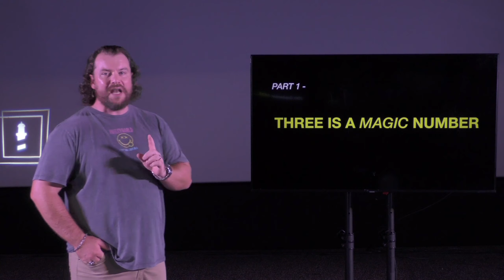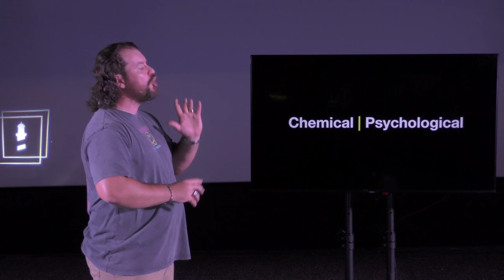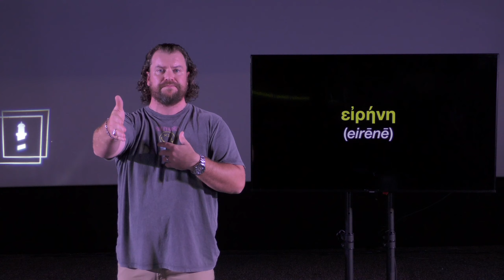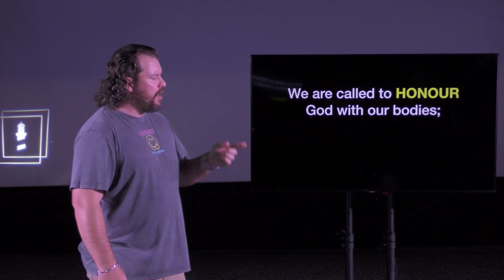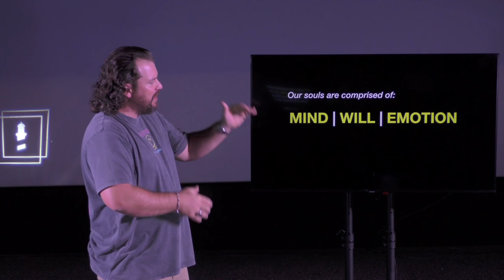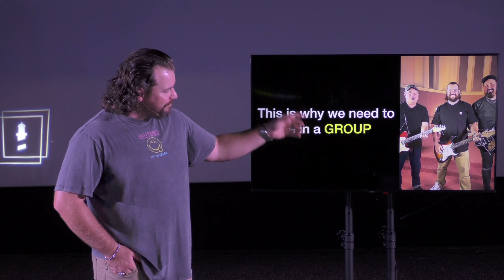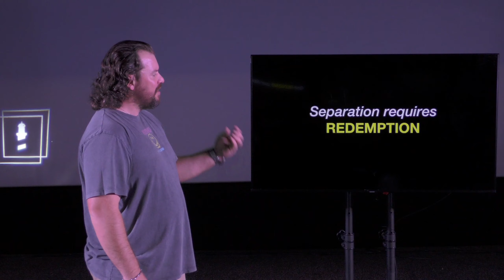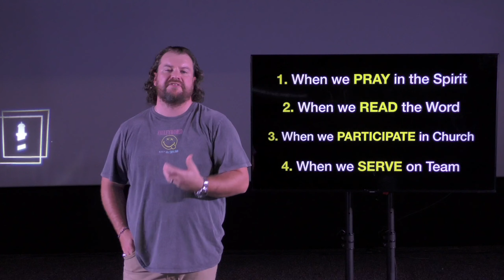Can You Relate - Ps Jamie Corcoran | 3 Is A Magic Number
This series "Can You Relate?" is designed to offer practical encouragement for MENTAL HEALTH and relationships.